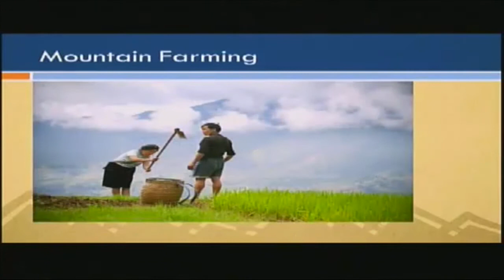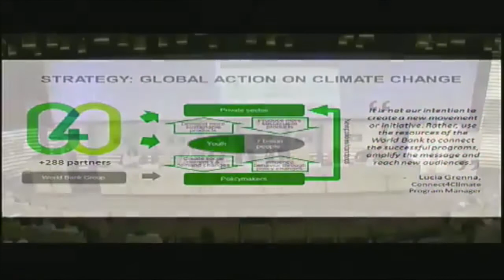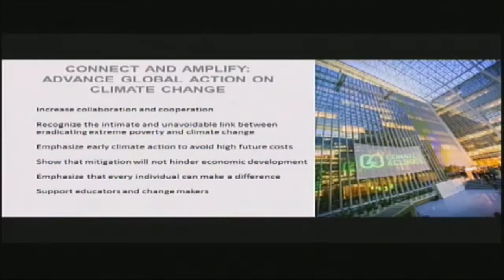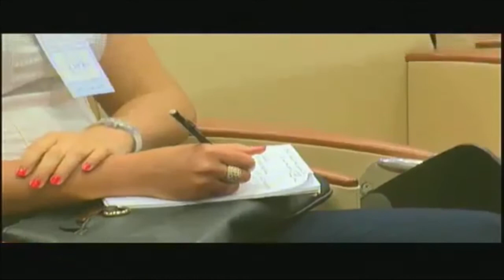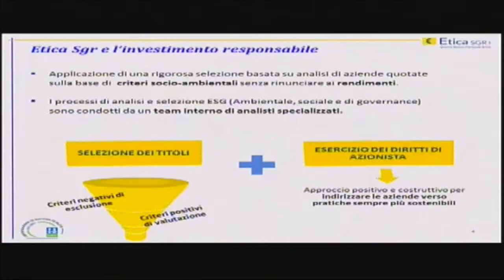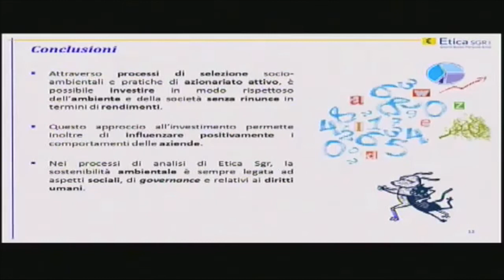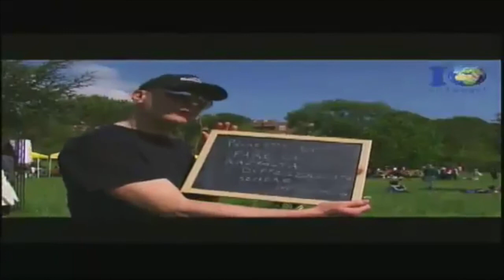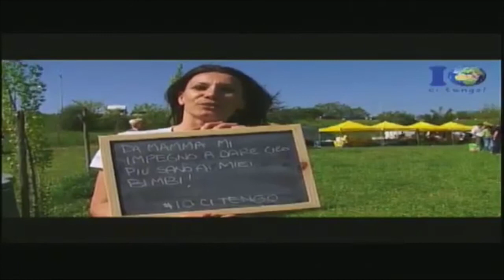Giornata Mondiale Ambiente - Earth Day Italia - 5 giugno 2014